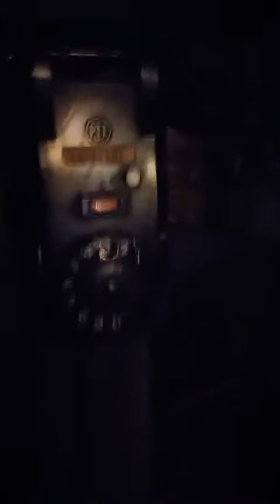O majstoru Šolcu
O majstoru Šolcu, najvećoj sali na Vinskom Putu i privatnoj kolekciji